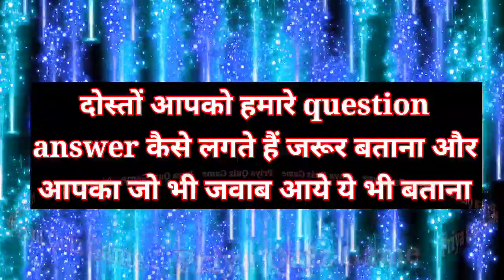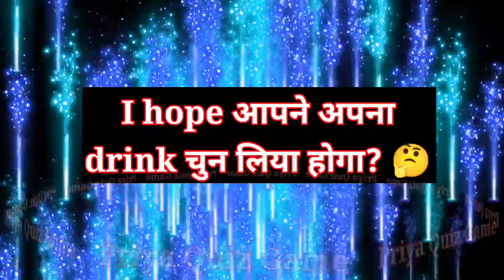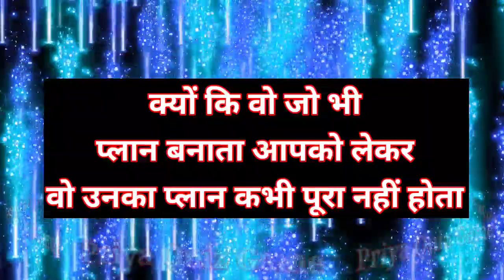apka lover bahut thak gya hai kyu ki| love quiz game